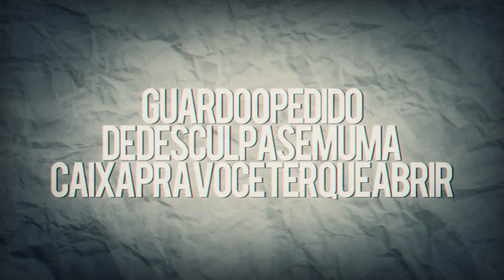{Amor Doce - University Life} - Make Up (Tradução)